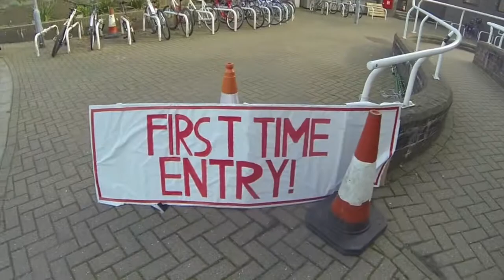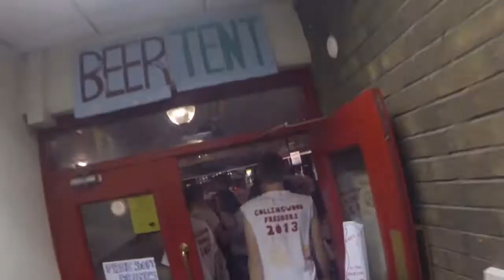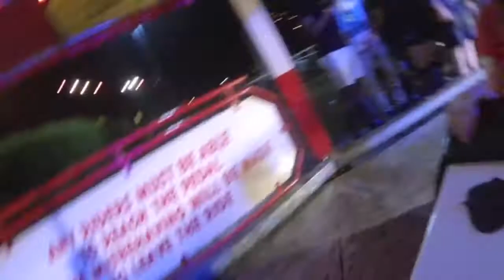Collingwood Fresh Air 2013: The Highlight Reel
Highlights of Collingwood College Freshers Week 2013.
Thank you so much to all the Freps, especially senior Fresher Rep Sally Wardle and President Proudfoot for making the best freshers week Durham has ever seen.

Video edited by Jordan Harrison.